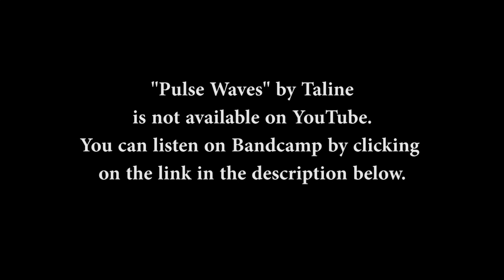New Music Alliance Radio Hour - Show 68C3 10/22/20